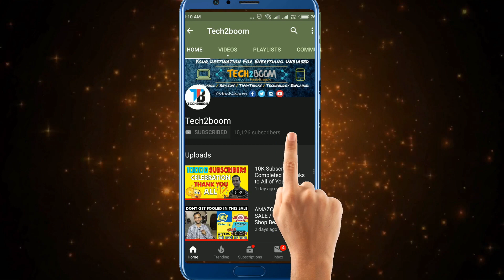TOP 3 SMARTPHONES UNDER RS 15000 - December 2018 | Best Smartphone Under 15k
In this video i have told about top 3 best smartphones under Rs 15000 that you can buy in december in year 2018.

BTC(Bitcoin) :
1JKwrMxg28JpnRj1UPbxZrZGRVJ3kHXRVW
ETH(Ethereum) :
0x93ffd6ff31b57c38b624cbdef662ab1eabcb64ae